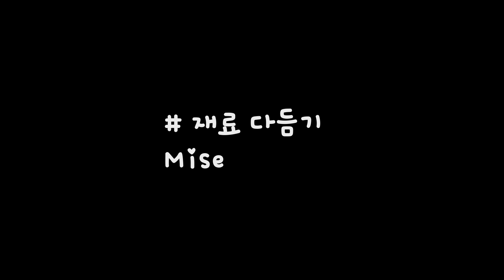potage _ 프랑스쉐프가 냉장고 털어서 만든 프랑스 야채수프 patage recipe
프랑스 미슐랭 쉐프가 집 냉장고 재료 털어서 만든 프랑스 야채수프 Potage 입니다!
정말 정말 만들기 쉬워요!

French home food _ potage recipe
It is so easy to cook at home!

8초 : 재료소개 (baguette 오타 났어요ㅠ
16초: 재료 다듬기
32초: 조리하는법
1:36초 : 크루통 만드는 법
2:10초: 블랜딩 및 재료 추가